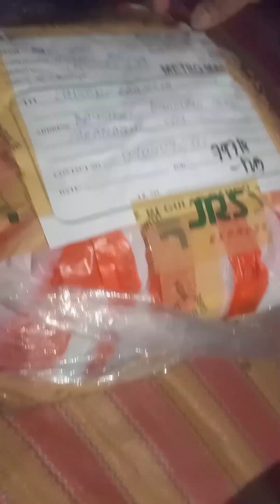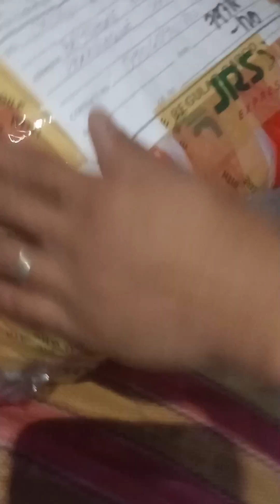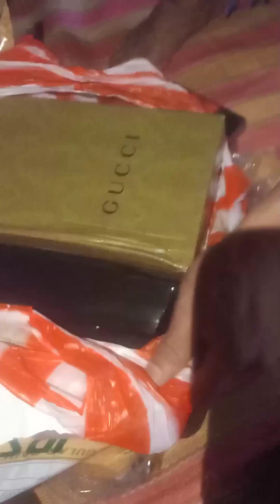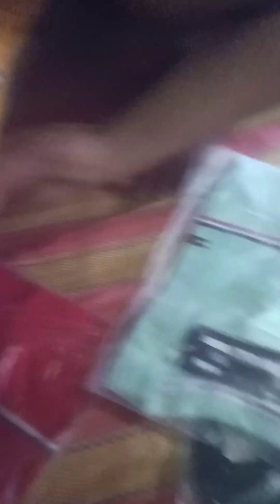unboxing order ng aking kasama sa work , , galing sa online shop